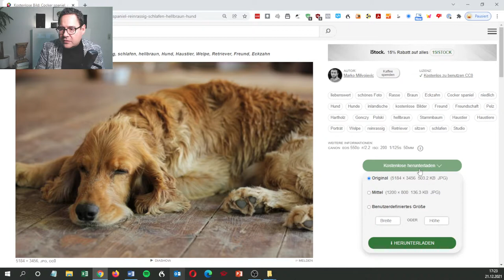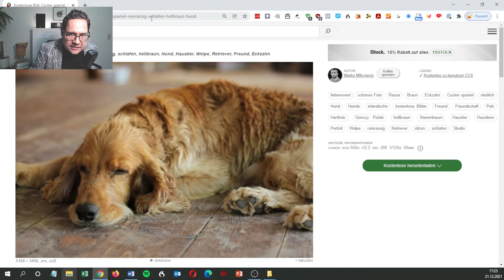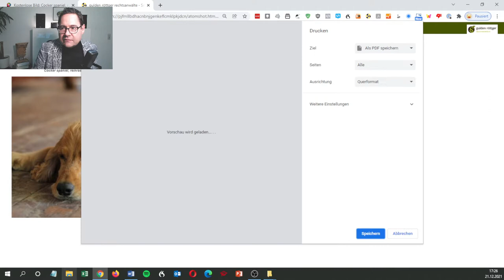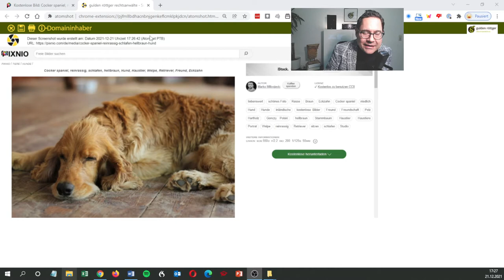Wie CC0 Lizenz nachweisen? kostenlose Fotos nutzen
Wie kann man den Beweis erbringen, dass man ein Foto unter einer kostenfreien CC0 Lizenz bekommen hat? Kann der Urheber seinen Lizenzbedingungen einfach nachträglich ändern? Muss man das Foto dann löschen und kostenpflichtig neu erwerben?

Rechtsanwalt Tobias Röttger erklärt im Video wie man den Beweis erbringen kann, dass man ein Foto unter einer CC0 Lizenz erworben hat.

🕘 Gliederung zum Video „Wie CC0 Lizenz nachweisen? kostenlose Fotos nutzen“ 🕒

1️⃣ Um was geht es im Video? (00:00)
2️⃣ Was ist eine CC0 Lizenz (01:20)
3️⃣ Problem: keine schriftliche Lizenzvereinbarung bei CC0 (02:20)
4️⃣ Kann der Fotograf nachträglich die Lizenzbedingungen ändern?  (03:53)
5️⃣ Beweislast liegt beim Nutzer (04:30)
6️⃣ Screenshots mit Atomshot von Lizenzbedingungen (04:50)

Häufig verwendete Suchworte: Urheberrecht, Lizenz, CC0, Creative Commons, Abmahnung, kostenpflichtige Lizenz, Beweis, beweisen, Screenshot, Atomshot, Foto, Internet, Bilder, Stockagenturen, Stockbilder, Foto im Internet, Bilder im Internet, Rechtsanwalt Urheberrecht, Rechtsanwalt Medienrecht, Tobias Röttger, Screenshot Tool

Wenn Sie anwaltliche Hilfe benötigen, kontaktieren Sie uns:
📞 06131 – 240950

Erfahrungen über gulden röttger rechtsanwälte:
gulden röttger rechtsanwälte ⭐⭐⭐⭐⭐ SEHR GUT auf ProvenExpert.com

Rechtsanwalt Tobias Röttger, LL.M. Medienrecht
Rechtsanwalt Tobias Röttger, LL.M. Medienrecht ist Gesellschafter und Managing Partner der Mainzer Medienrechtskanzlei gulden röttger rechtsanwälte und seit 2017 zertifizierter Datenschutzbeauftragter (TÜV-Süd).
Seine Tätigkeitsschwerpunkte sind:
• Urheberrecht
• Foto- und Bildrecht
• Social Media Recht
Er berät Unternehmen, Private, Verbände, Verlage, Banken, Gemeinden, Fotografen, Schauspieler/innen, Models und Kreative zu verschiedenen Fragen des Medien-, Urheber- und Persönlichkeitsrechts. Er hält deutschlandweit Praxis-Seminare, Inhouse-Schulungen und Workshops zu internet- und digitalrechtlichen Themen, insbesondere aus den Bereichen Urheberrecht, Recht am eigenen Bild, Social Media- und Online Marketingrecht und ist Speaker zu den Themen „Internet, Digitalisierung & Recht“.

gulden röttger rechtsanwälte
Jean-Pierre-Jungels-Straße 10
55126 Mainz

gulden röttger rechtsanwälte beraten auf der Schnittstelle zwischen Internet, Medien und Recht.
• Medienrecht
• Presserecht
• Äußerungsrecht
• Urheberrecht
• Fotorecht
• Bildrecht
Karsten Gulden und Tobias Röttger: „Wir stehen für den Schutz des geistigen Eigentums, der Persönlichkeitsrechte und die Verteidigung der Presse- & Meinungsfreiheit.“